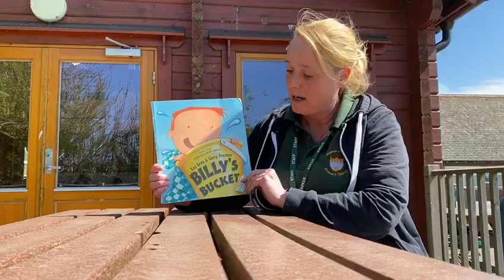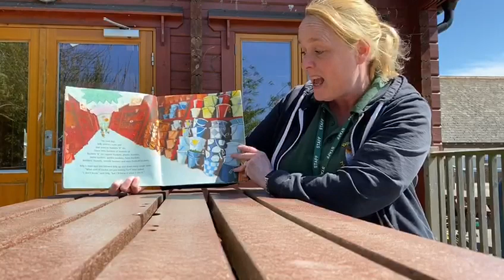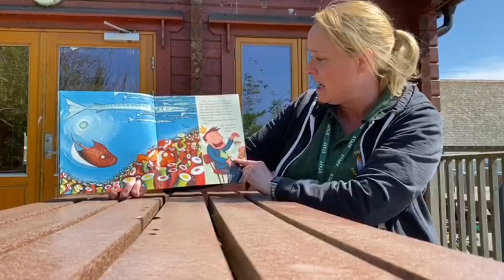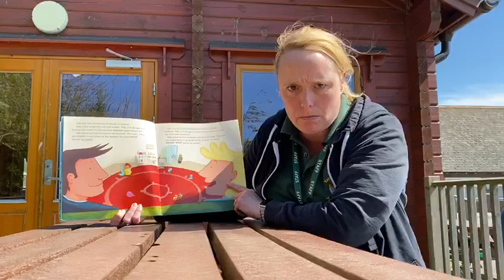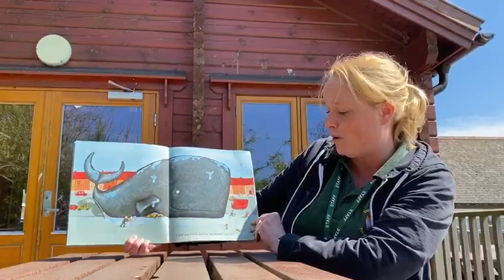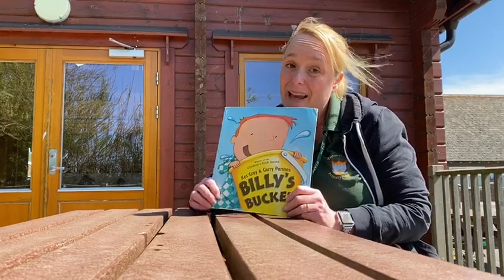Mrs Browning shares with us Billy's Bucket